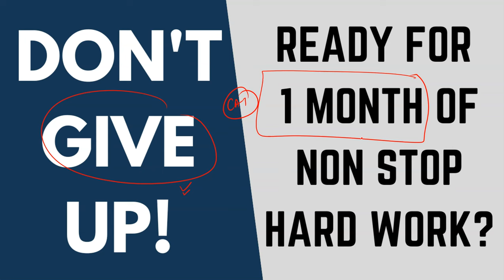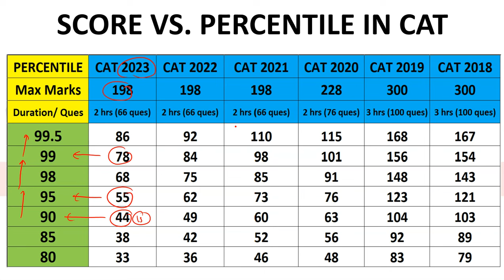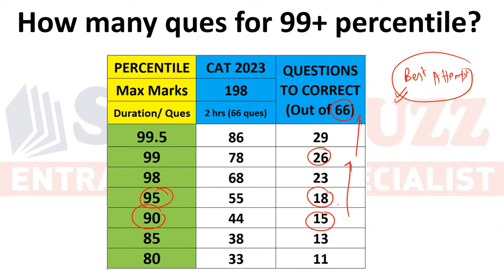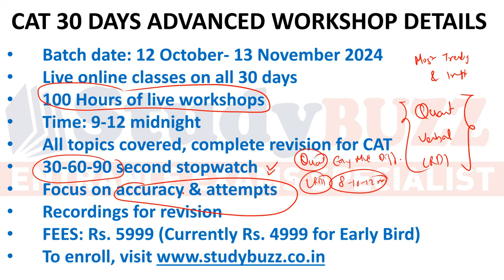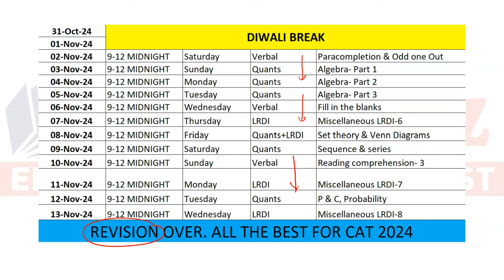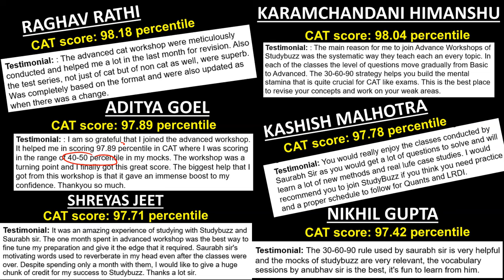Don't give up on CAT: 1 month of effort = Dream MBA college | CAT Advance workshops starting tonight